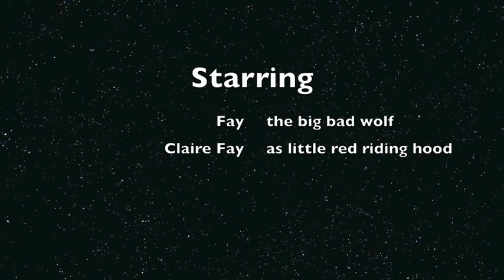Pepa pig house prank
Mrs Fay gets a surprise from the Pepa Pig house